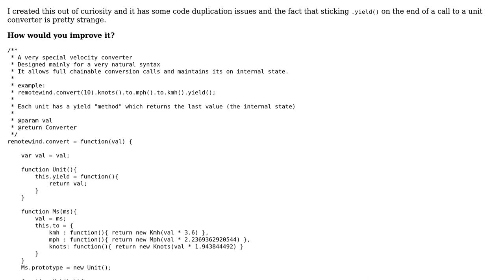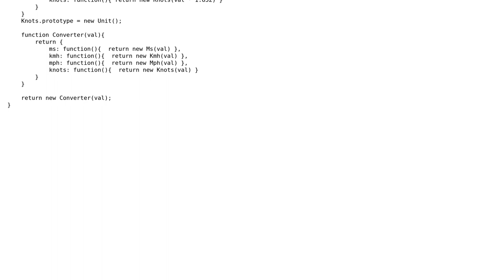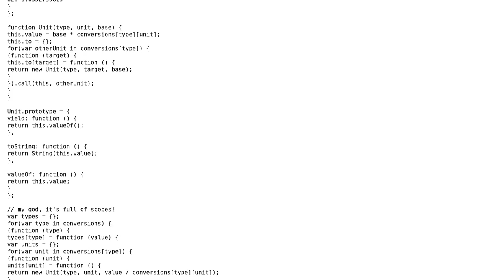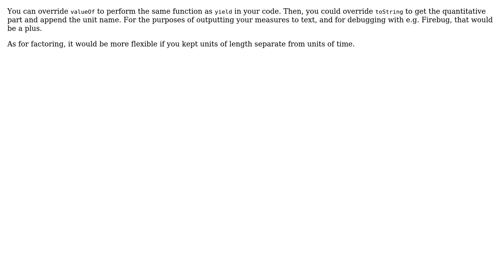Code Review: Javascript velocity converter, fully chainable (2 Solutions!!)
Code Review: Javascript velocity converter, fully chainable

With thanks & praise to God, and with thanks to the many people who have made this project possible! | Content (except music & images) licensed under CC BY-SA | Music | Images & others | With thanks to user sqykly user papirtiger user Flambino and the Stack Exchange Network Trademarks are property of their respective owners. You are responsible for your own actions.